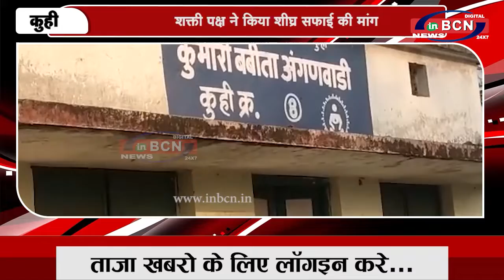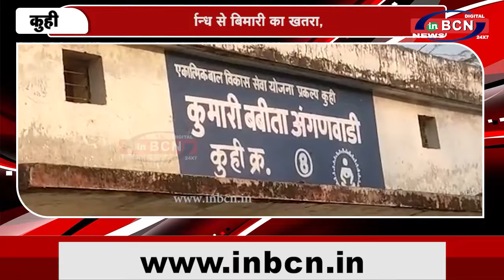दुर्गन्ध से बिमारी का खतरा | INBCN NEWS